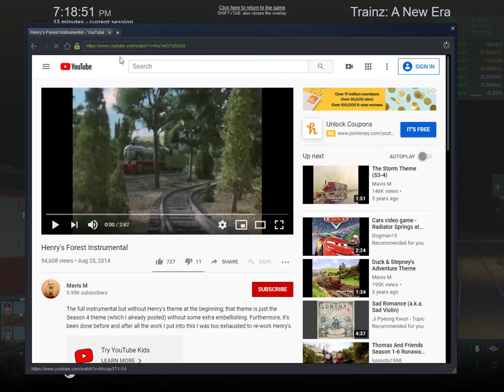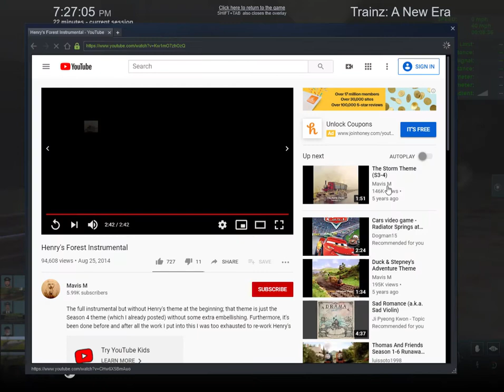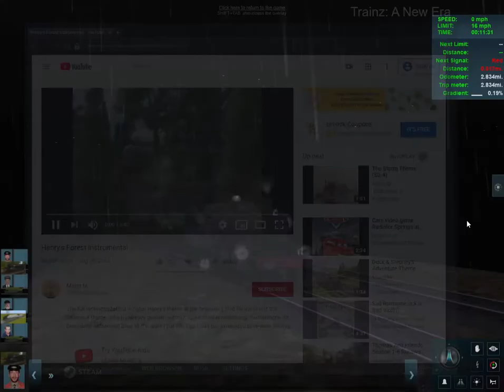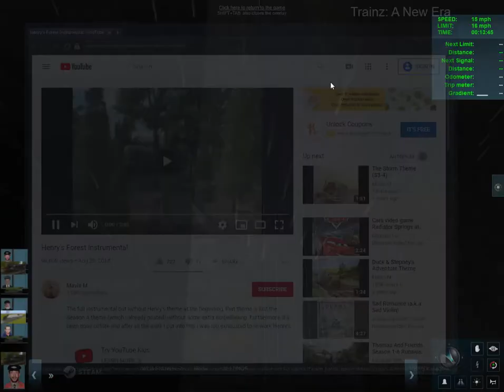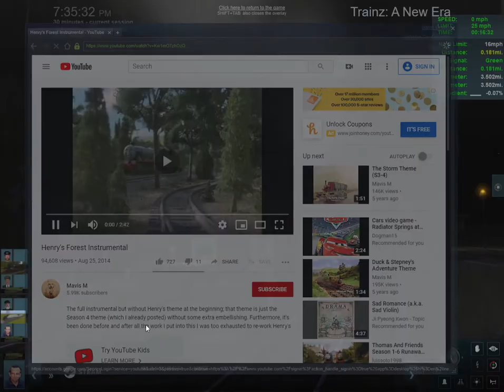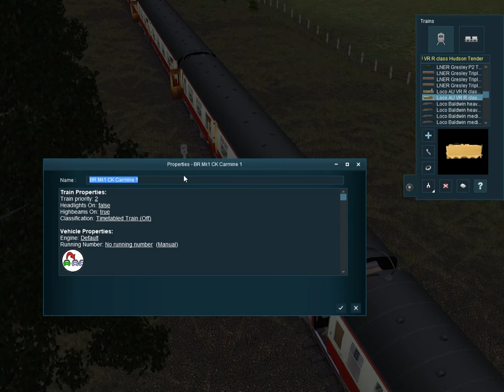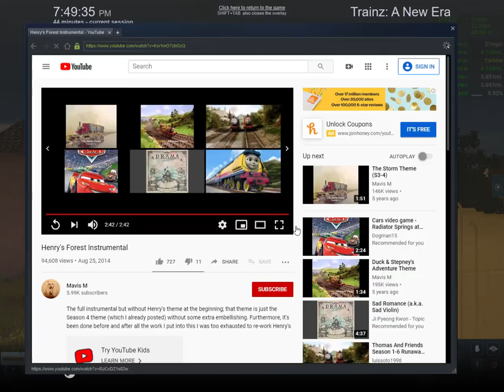the branch line and mainline are closing down :'( R.I.P railway lines | this is really sad news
guys our branch line and mainline had closed down due to low money and the coasts of locomotives & rolling stock.